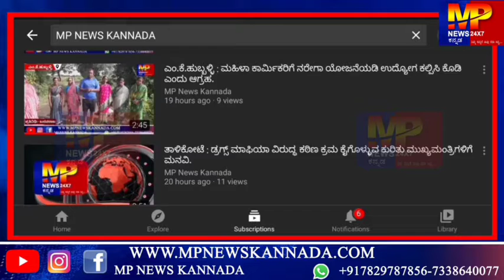ಬಾಬು ಜಗಜೀವನರಾಂ ಹಸಿರು ಕ್ರಾಂತಿ ಹರಿಕಾರ ಹಾಗೂ ಮಾಜಿ ಉಪಪ್ರಧಾನಿ ವೃತ್ತ ನಾಮಕರಣ ಮಾಡಲು ಮನವಿ..